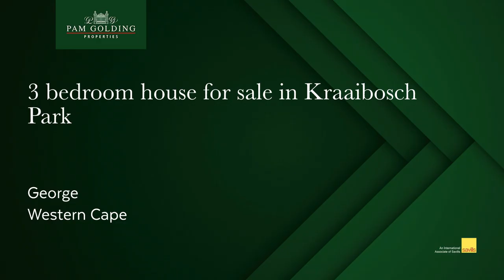3 bedroom house for sale in Kraaibosch Park (George) | Pam Golding Properties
Kraaibosch Park phase 2 - Newly completed home

Brand new, stylish and elegant lock-up-and-go home with a surprisingly spacious living and entertainment area. Sunny and bright bedrooms and living areas with two full bathrooms.

The kitchen is compact with gas stove and under counter over. The tiled open plan living area opens up onto an open patio with some northerly mountain views.

All units are fitted with a gas geyser, water tank and DSTV dish. Fibre is available in the estate. Small pets are allowed.